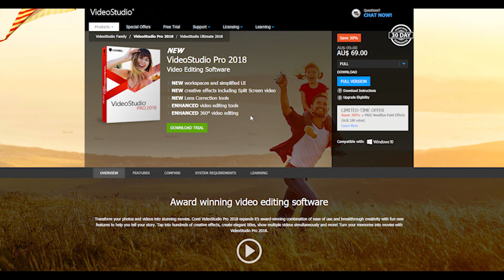Video 07 editing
The final video in the series on creating your own video biography. In this video we look at editing your recordings to create a compelling master video.